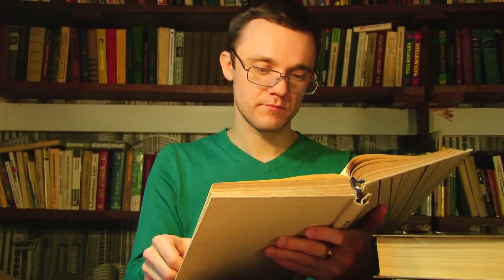Dolpfin corporation : ALTLIB - Соционика (Первая квадра)